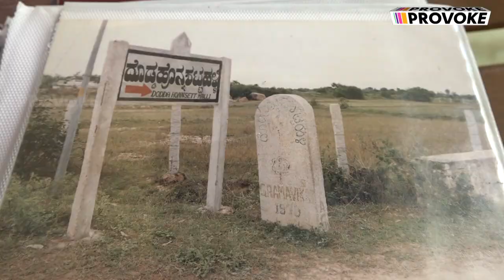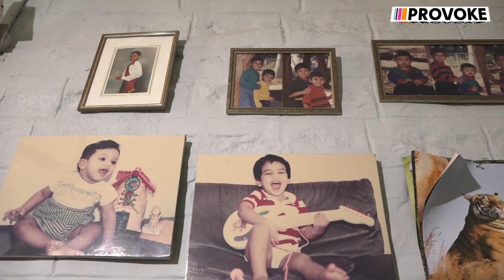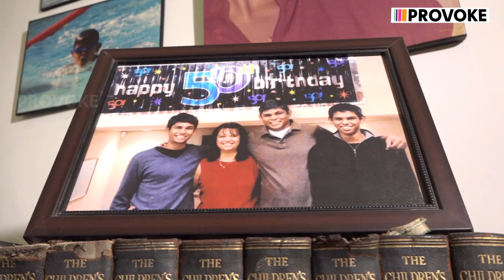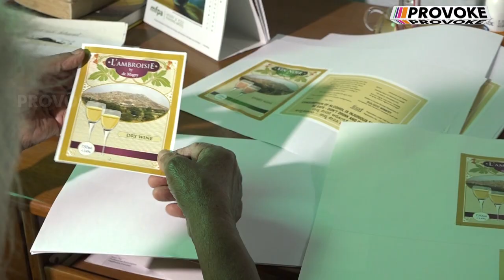India's First Tomato Wine - Suloco Farm | Suloco Winery | Vineyards in India | Provoke TV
Suluco Farm is the only Winery india which produces Tomato Wine. The Founder of Suluco Farm, Ms Sujata DeMagry exclaims in detail about what prompted her to start Suluco, The inspiration behind Suluco and the future plans for Suluco. Do watch the Video fully for an interesting World of Vineyards.